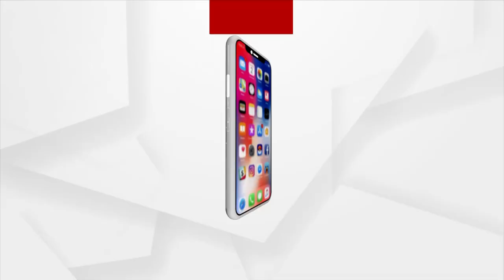ସମୟ ଯେତେ କମୁଛି, ପ୍ରଚାର ସେତେ ଜମୁଛି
ପବ୍ରଜରାଜନଗର ପ୍ରଚାର ପାଇଁ ହାତରେ ଆଉ ମାତ୍ର ଗୋଟିଏ ଦିନ । ମୈଦାନରେ ଚାଲିଛି ହାଇଭୋଲଟେଜ ପ୍ରଚାର  । ଉପନିର୍ବାଚନ ପାଇଁ ପ୍ରଚାର ଶେଷ ପର୍ଯ୍ୟାୟରେ ।